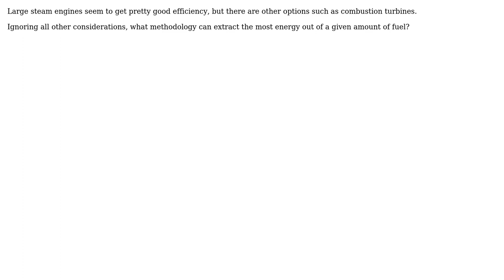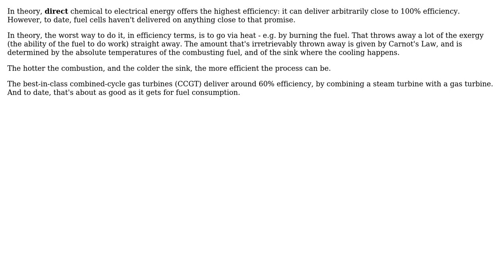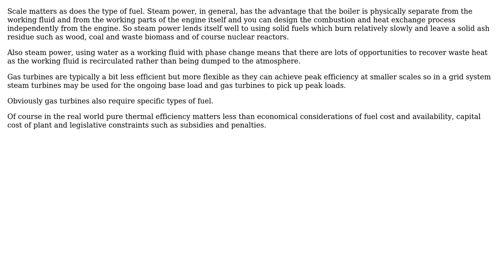What is the most efficient way to convert a fuel into electrical energy? (3 Solutions!!)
What is the most efficient way to convert a fuel into electrical energy?

With thanks & praise to God, and with thanks to the many people who have made this project possible! | Content (except music & images) licensed under CC BY-SA | Music | Images & others | With thanks to user Chris Johns user Alex Davies user 410 gone user 0tyranny0poverty and the Stack Exchange Network Trademarks are property of their respective owners. You are responsible for your own actions.